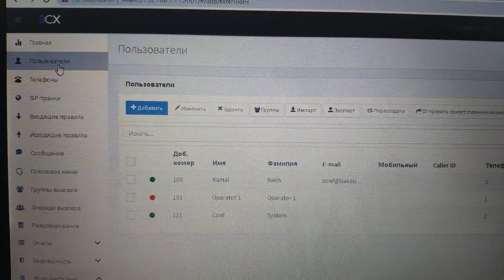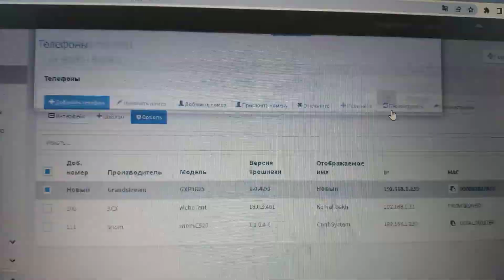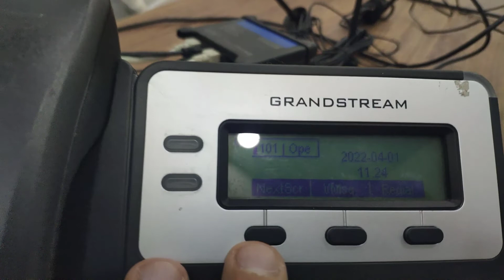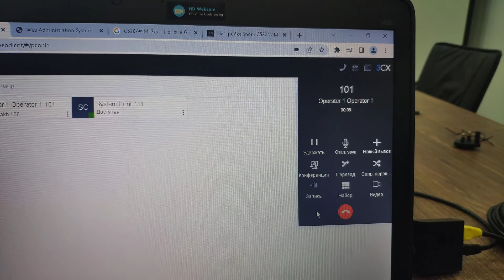Grandstream GXP1625 подключение к 3CX